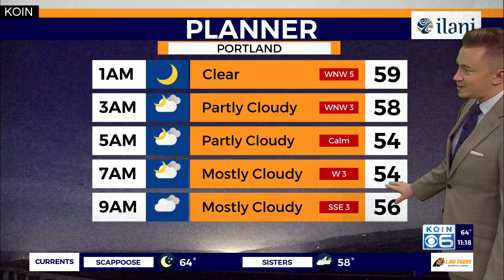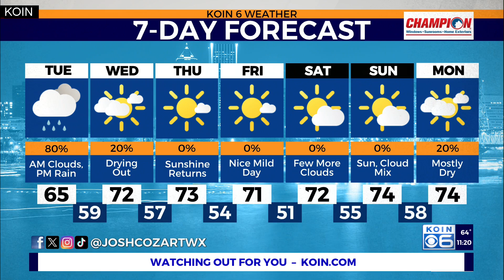Northern lights, eclipse, and fall rains around Portland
KOIN 6 Meteorologist Josh Cozart breaks down the wild weather and astronomical events happening over Portland this week.